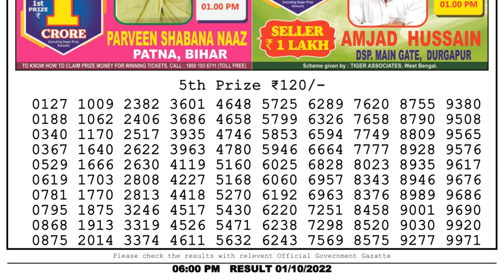🔴Dear Lottery Sambad Live 6pm today 01.10.22 Nagaland State Lottery Result